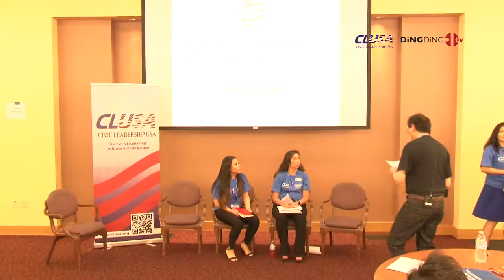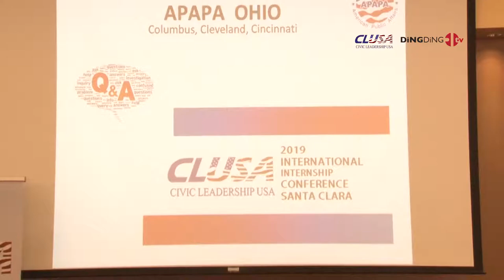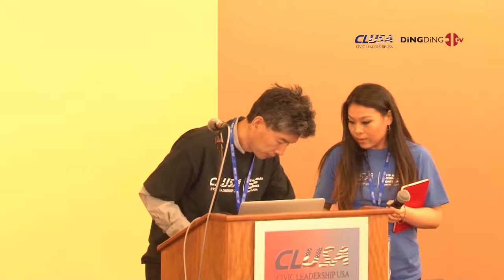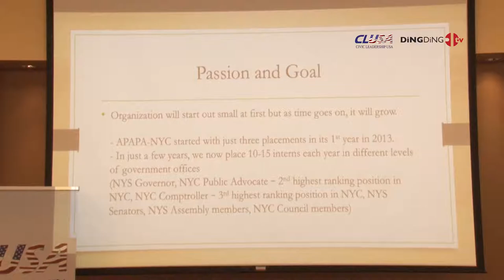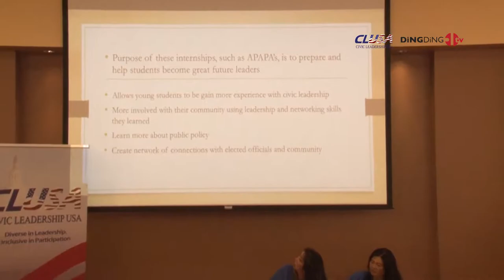Setting Up A Well-Organized Internship Program